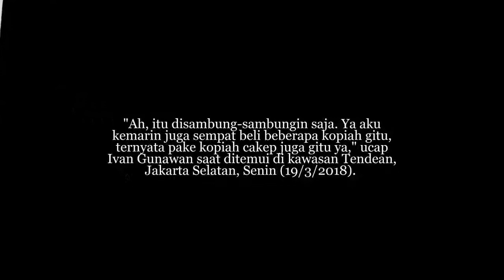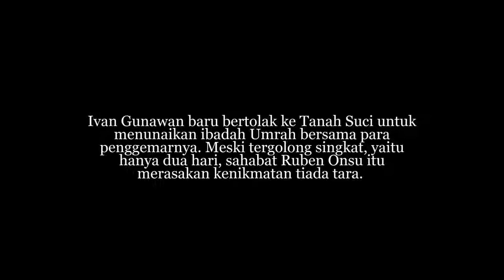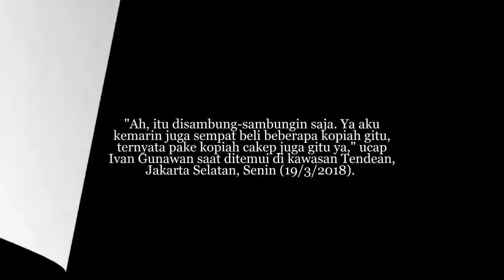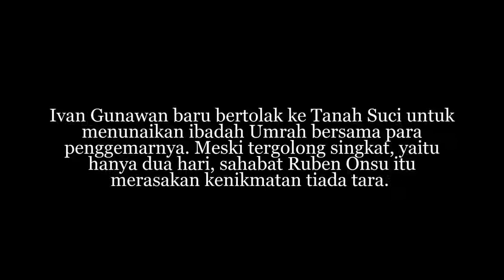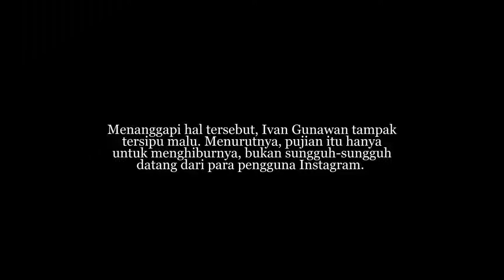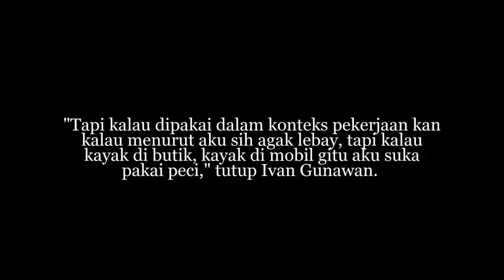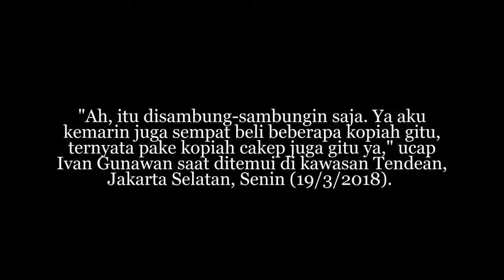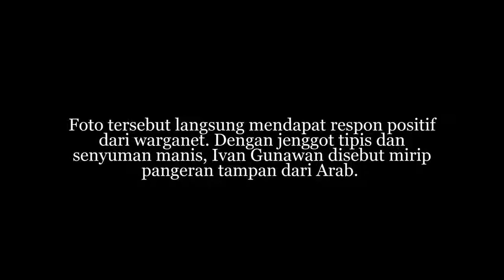Dianggap Mirip Pangeran Arab, Begini Reaksi Ivan Gunawan